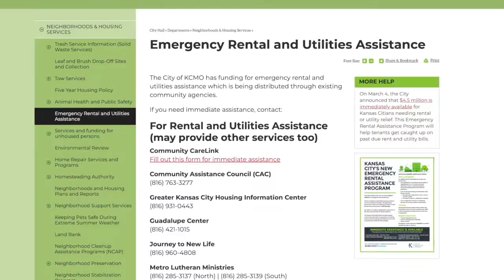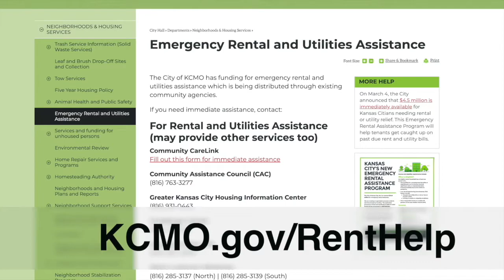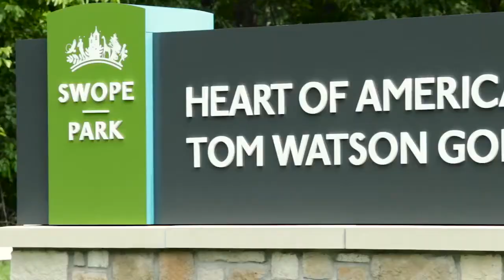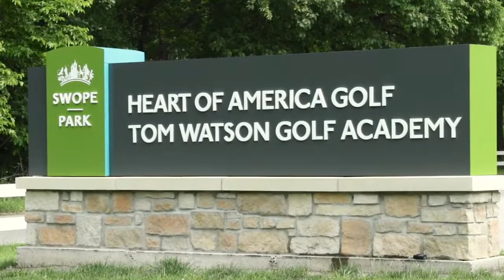The Weekly Report - May 28, 2021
The Weekly Report provides news and insight about Kansas City, MO programs and services provided by City departments. Average life expectancy varies by zip code. Learn more about what this entails. KCMO employs have created KC Kindness to help the community with basic needs. City offices will be closed for Memorial Day and this will cause a delay in trash and recycling services.